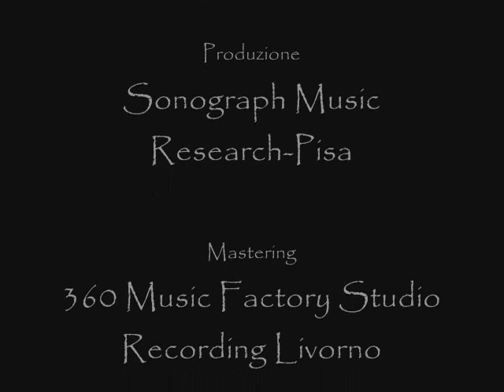"WU WEI"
Ala che accarezza il fiume- Volume primo
Musica reattiva
7- Wu Wey"
    Sandro Nullo : sint
    Claudia Cusenza: flauto traverso
Idea, progetto e realizzazione: Sandro Nullo Vincenzoni Sainati
Produzione: Sonograph Music Research
Mastering: 360 Music Factory Recording Livorno di Andrea Pachetti
Novembre 2015